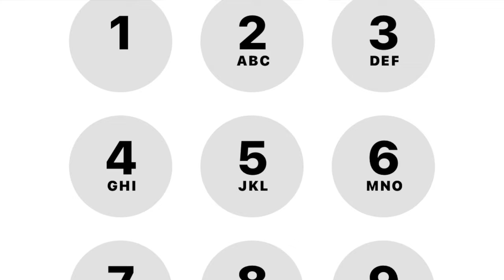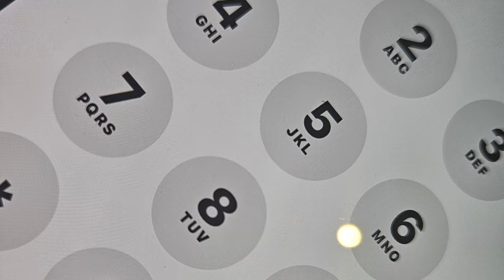Komórkowy alfabet: D jak DTMF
Witamy w nowym cyklu: KOMÓRKOWY ALFABET!